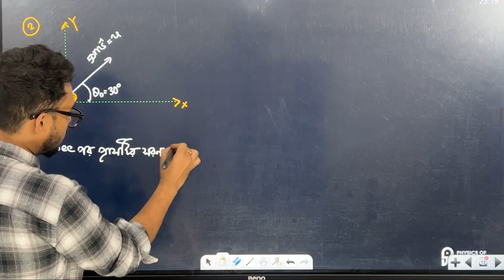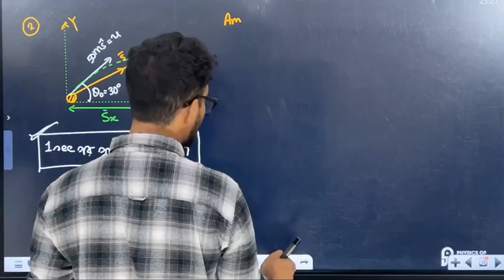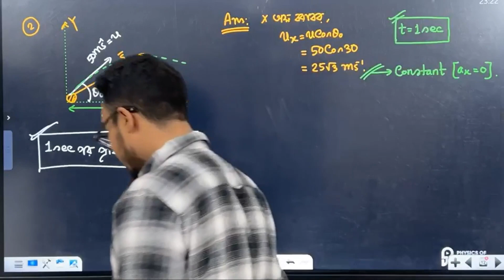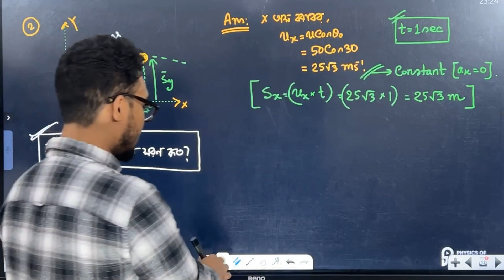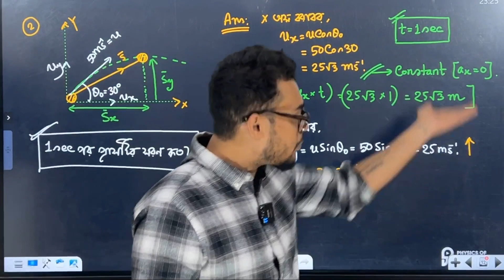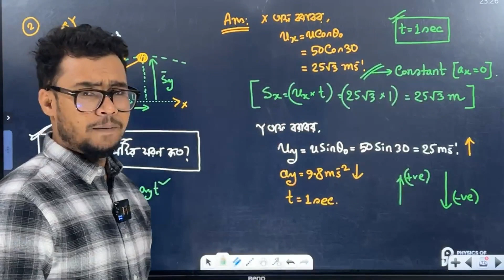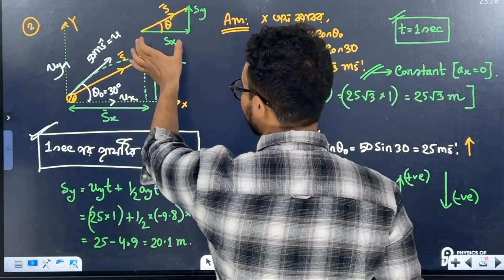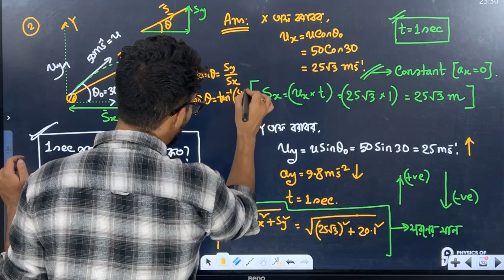নির্দিষ্ট সময় পর প্রাসের সরণ নির্ণয় | HSC Physics | Promit Biswas, EEE, BUET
✅  11 Chapters

✅  Dedicated Website